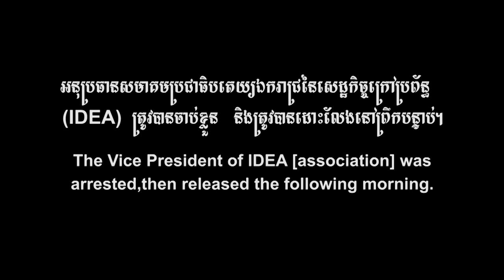When Prayers Meet Supression: Calling for the Release of the 23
January 19, 2014: A small crowd gathers near the Royal Palace in to pray for the release of 23 activists & workers arrested this month.